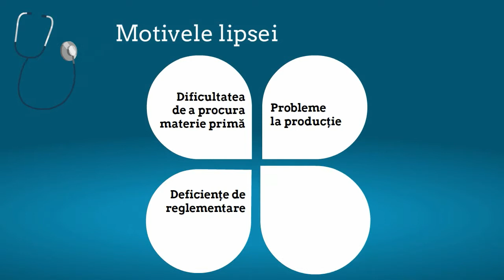Lipsa medicamentelor din sistemul sanitar român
Una dintre cele mai importante probleme ale sistemului sanitar din România este lipsa unor medicamente esențiale din spitale și farmacii.
România ar beneficia enorm de pe urma introducerii unui mecanism transparent și accesibil de raportare a acestor lipsuri de medicamente. Acesta ar fi un pas binevenit către o atitudine responsabilă a autorităților române față de pacienți.